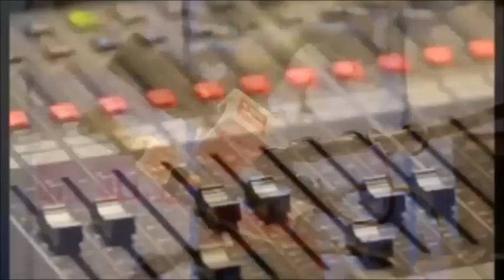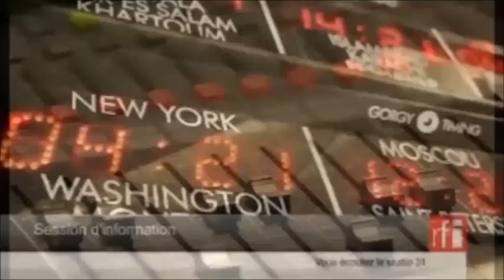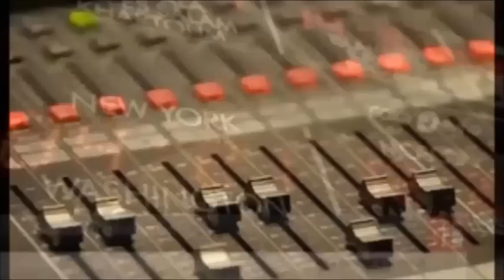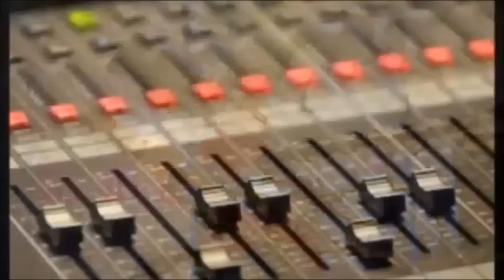RFI 26/11/2016: Fidel Castro ra đi, Cách mạng Cuba sang trang ?